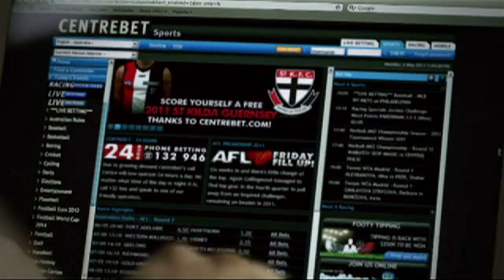Centrebet Friday Factor: 8 July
Felicity George reviews the week at the Saints in the lead up to Sunday's Round 16 clash with Port Adelaide at AAMI Stadium